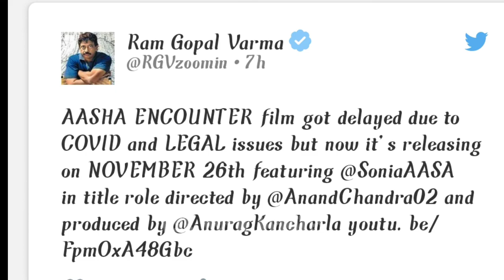RGV's AASHA Movie Trailer || Sonia Akula, Anand Chandra, Srikanth Iyengar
Disha as "Aasha" the Encounter movie official trailer. RGVAasha is based on the 2019 gang assault and subsequent slaughter of a young vet in Hyderabad. The DISHA gang assault shocked the nation when 4 guys in a lorry targeted the young woman and brutally assaulted her and burned her alive.
The movie stars Srikant Iyengar, Sonia Akula, Praveen Raj, directed by Anand Chandra and produced by Anurag Kancharla.

Movie Details:
Director:  Anand Chandra 🎥
Music Director: Anand 🎶
D.O.P: Joshi Malahabarat 📸
Editor: Srikanth Patnaik,Manish takur 🖥
Art Director: Madhukar
Producer: anuraag kancharla 💰
Cast: Srikanth iyyanghar, sonia akula, muni,Naveen,Praveen, Kalyan

Images are used from Google. We are not owners of any Image. any issue, contact with us from our about section